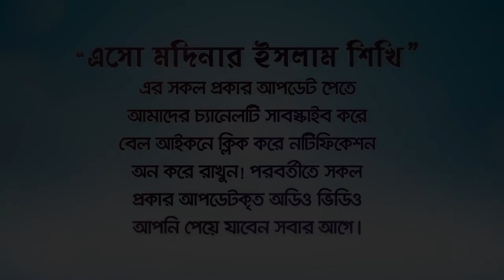জরুরি ইন্টারনেট ম্যাসেজ! (Urgent internet massage!) BANGLA WAZ LECTURE by Rafiq Bin Lokman Madani